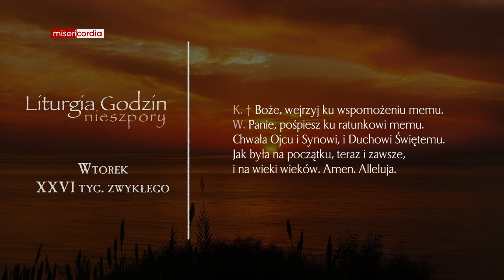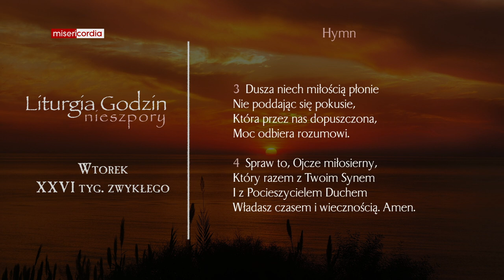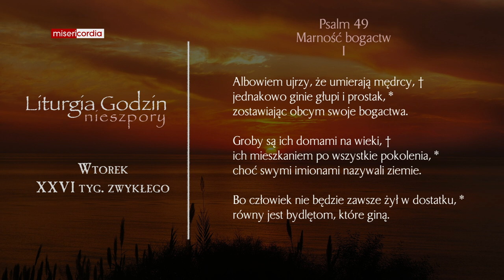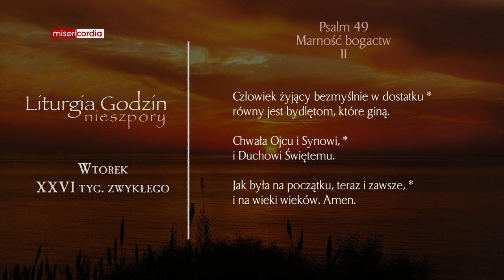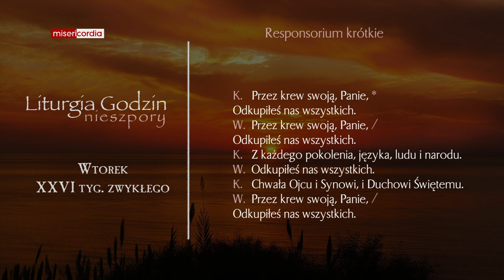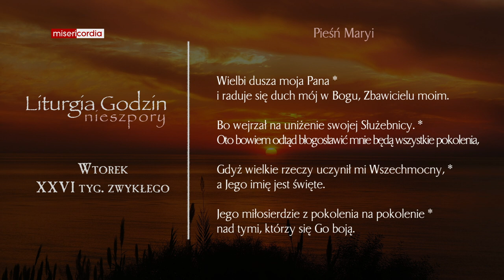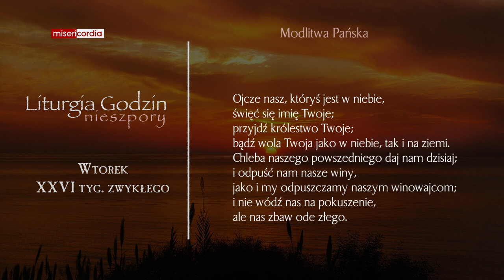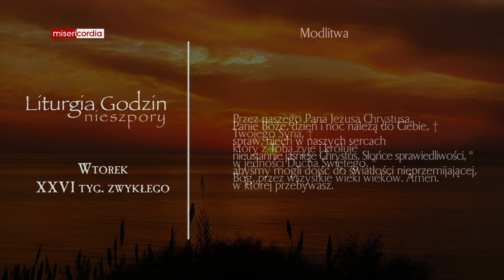Liturgia Godzin | Nieszpory | Wtorek, XXVI tyg. zwykłego